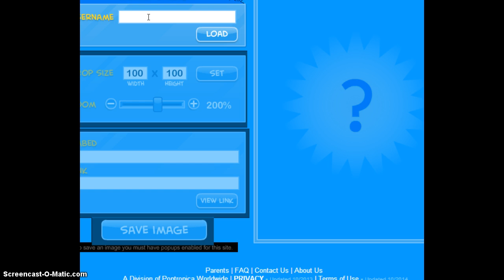Poptropica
Messing around with new character